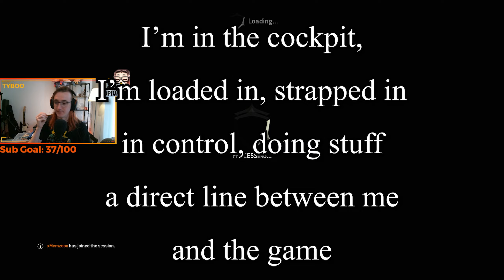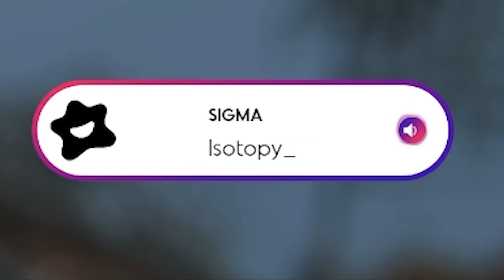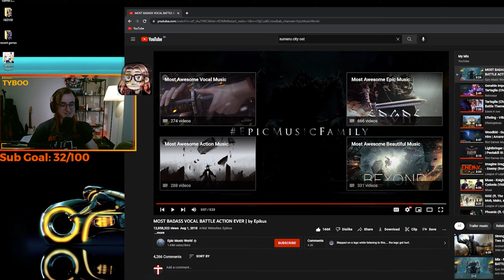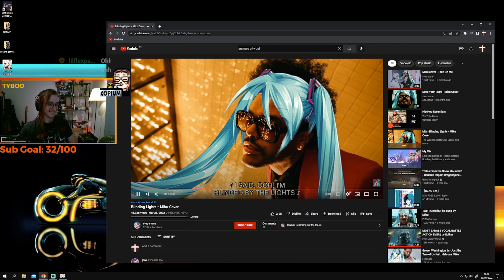FOR HONOR But My Chat Ruined It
They gave Centurion a dodge attack.
This would've been the perfect experience but I miscalculated giving power to my twitch chat.
Also Tyboo discoverd that Genshin Impact music are bangers.